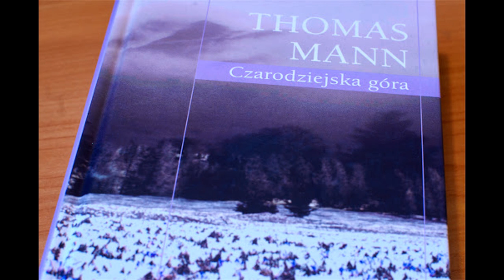Tomasz Mann - Czarodziejska góra cz.1 AUDIOBOOK PL